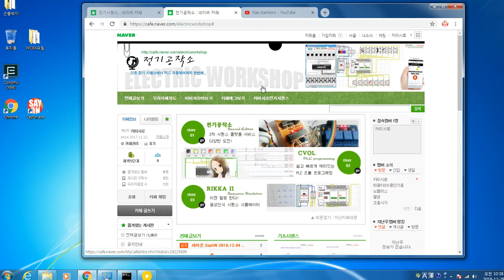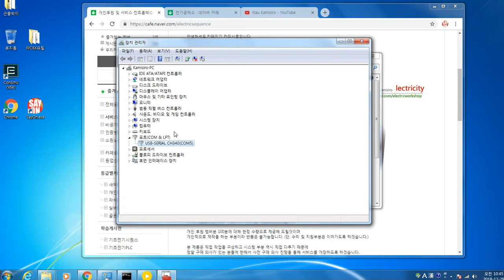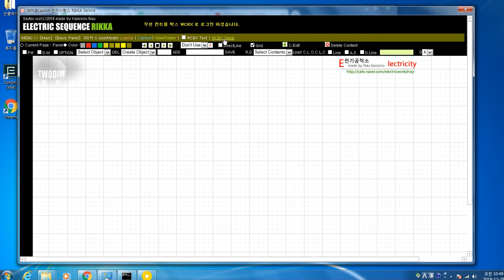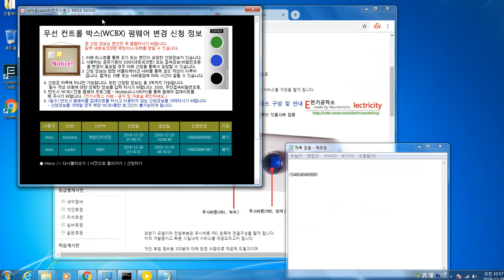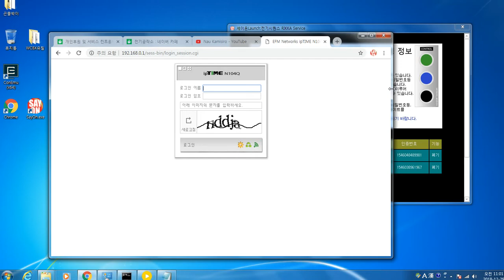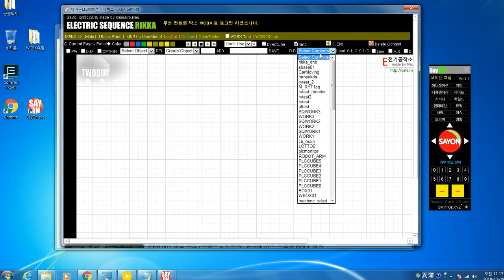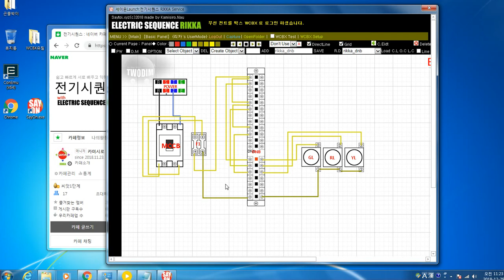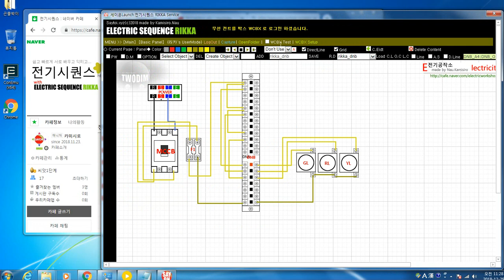[전기시퀀스] 무선컨트롤박스 WCBX 소개 및 이용방법 안내입니다.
전기시퀀스 무선컨트롤박스 WCBX 소개와 사용방법 및 펌웨에 업데이트에 대한 안내영상입니다.
반드시 무선컨트롤박스를 이용하시는 분들은 영상을 시청후에 사용법 숙지하시기 바랍니다.